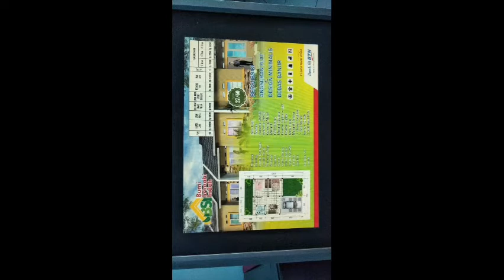Inilah Ruma subsidi hanya dengan bookingfi 1Juta dan Proses Bank 3.100.000 siaphuni dan trima konci